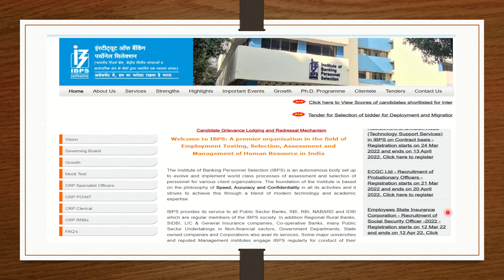New Interface of IBPS Website | Now More User Friendly | See all the Changes in this Video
This video shows all the changes made by IBPS in their Website. Now it becomes more user friendly.